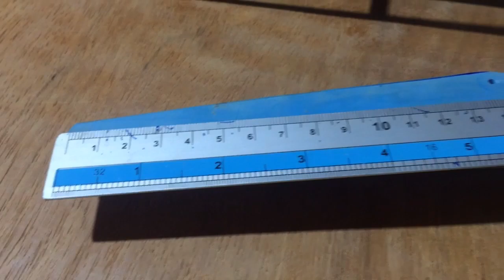Excavator from PVC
Welcome to RC SRKH Channel